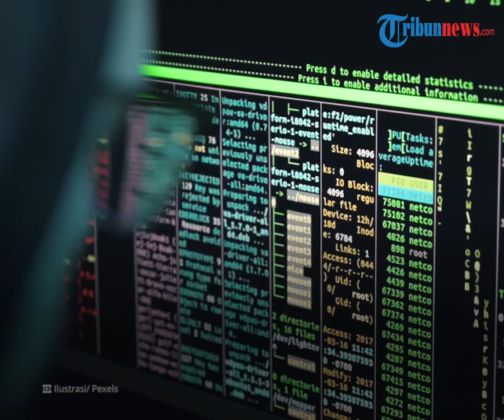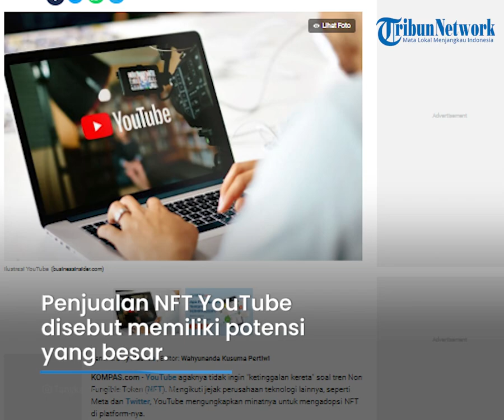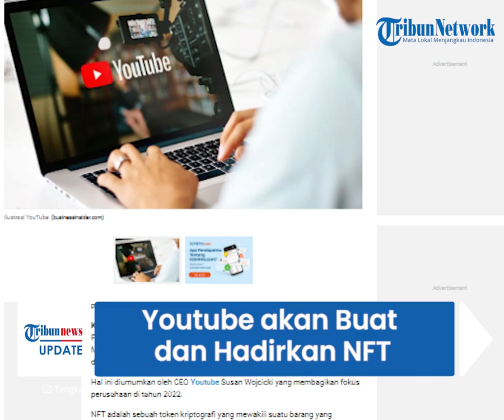Tak Mau Kalah dengan Meta dan Twitter, Youtube akan Buat dan Hadirkan NFT untuk Sejahterakan Kreator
TRIBUN-VIDEO.COM - Setelah Meta dan Twitter, kini Youtube berencana untuk mengikuti tren dengan membuat Non Fungible Token (NFT).

Hal itu merupakan bagian dari fokus Youtube di tahun 2022 ini.

Youtube akan menerapkan dasar teknologi kripto termasuk NFT dan decentralized autonomous organizations (DAOs).

Dilansir Kompas.com, CEO Youtube Susan Wojcicki, menyampaikan informasinya.

Pihaknya akan membuat NFT lantaran token kriptografi yang mewakili suatu barang yang dianggap unik.

Hal itu diungkapkan dalam sebuah surat terbuka.

Surat tersebut berisi tentang keinginan Youtube untuk fokus pada perluasan ekosistem untuk membantu kreator konten memanfaatkan teknologi baru seperti NFT.

"Kami selalu fokus pada perluasan ekosistem untuk membantu kreator konten memanfaatkan teknologi baru seperti NFT dan terus memperkuat dan meningkatkan pengalaman kreator dan fans di YouTube," kata Wojcicki.

Hal itu juga dianggap memungkinkan para kreator menjadikan klip video atau konten lainnya di Youtube sebagai NFT.

Pastinya dengan begitu terdapat pendapatan untuk kreator dan juga pihak Youtube.

Sebab, Youtube akan mendapat bagian dari potongan penjualan NFT tersebut.

Penjualan NFT YouTube disebut memiliki potensi yang besar, terutama untuk beberapa video yang paling unik.

Sebagai contoh, video asli "Charlie Bit My Finger" dijual sebagai NFT dan terjual 761.000 dolar AS atau sekitar Rp 10 miliar lebih.

Atas dasar tersebut, Youtube memiliki rencana membuat NFT tersebut. (*)

Artikel ini telah tayang di Kompas.com dengan judul "Susul Meta dan Twitter, YouTube Juga Berencana Hadirkan NFT", Klik untuk baca
Penulis : Lely Maulida
Editor : Wahyunanda Kusuma Pertiwi